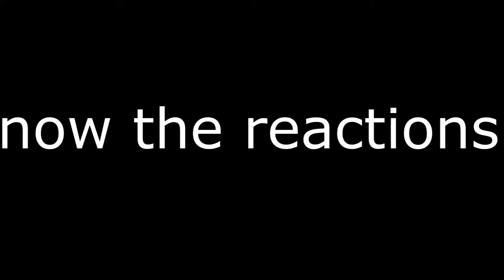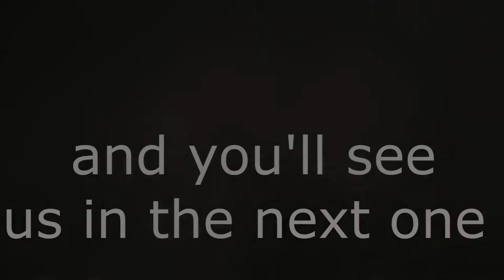weekly 8 (re-uploaded cause legal reasons)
the vlog of our channel. we thank you for watching or for even finding our video. we will make one every week for the duration our summer and hopefully longer afterward.

Doing these vloges is the product of our boredom, wanting to capturing our strange moments, and inspired by VictorMoranLive